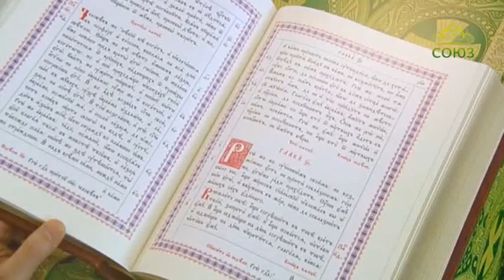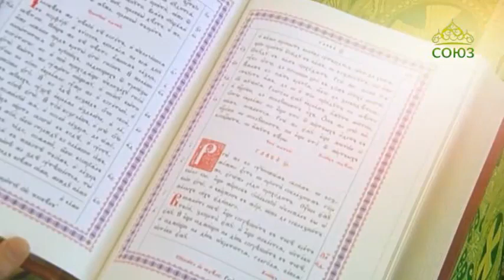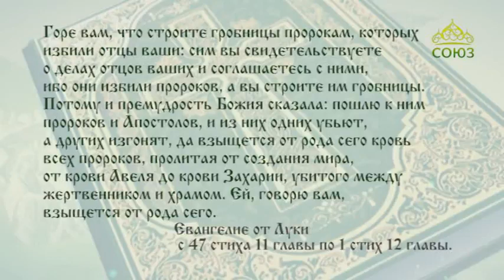Читаем Евангелие вместе с Церковью 16 ноября 2017г. Евангелие от Луки. Гл. 11,ст.47–54; гл.12,ст.1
Горе вам, законникам, что вы взяли ключ разумения: сами не вошли, и входящим воспрепятствовали